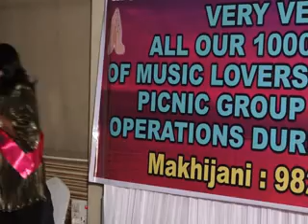HAUNTING SONGS CANDLE LIGHT DINNER 12